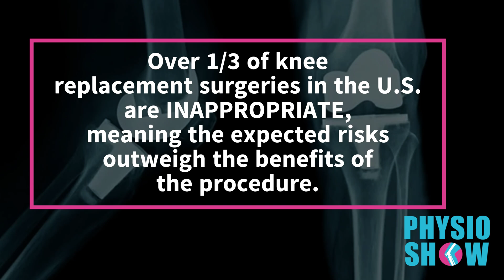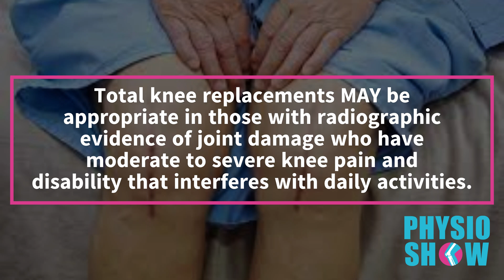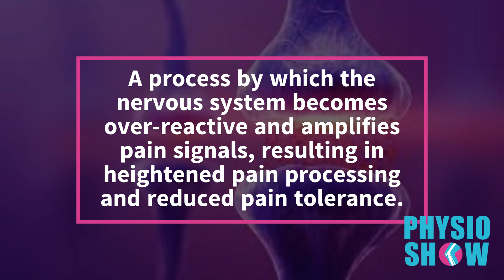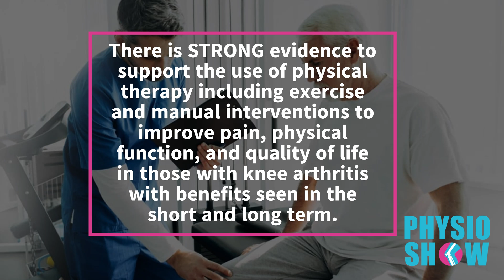How Do You Know If You Need A Knee Replacement?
Knee arthritis can be a painful and debilitating condition, but how do you know if you need a knee replacement? In this video, we discuss factors to consider when contemplating surgery!

Host: Dr. Bobby Dattilo, PT, DPT
Board Certified Orthopedic Clinical Specialist